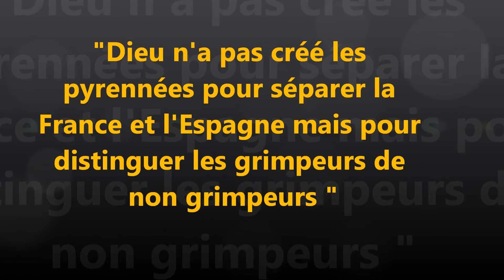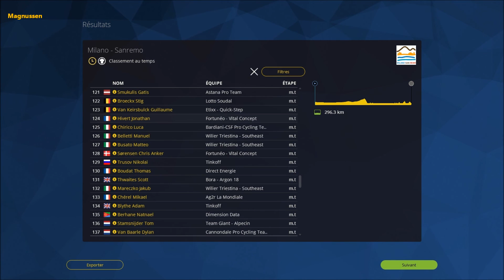PCM 2016 " FDJ en Force " Saison 1: Rédorer le Blason : Ep. 8 : Milan San Remo